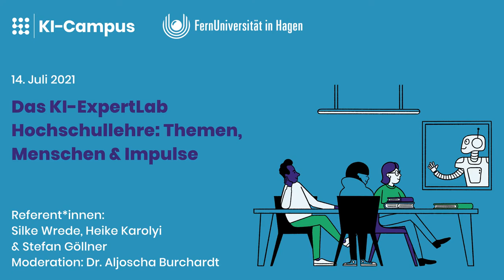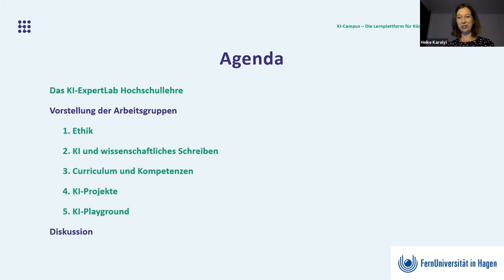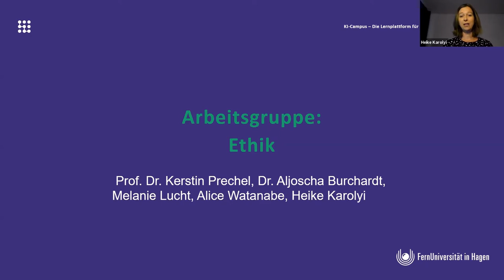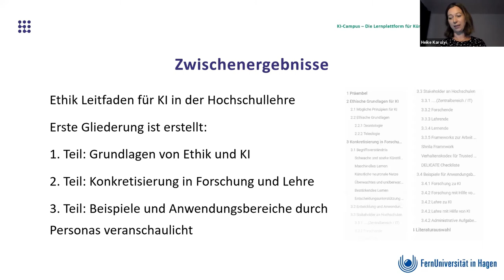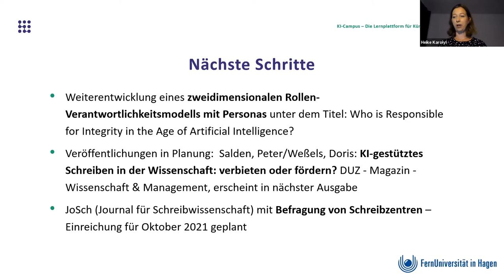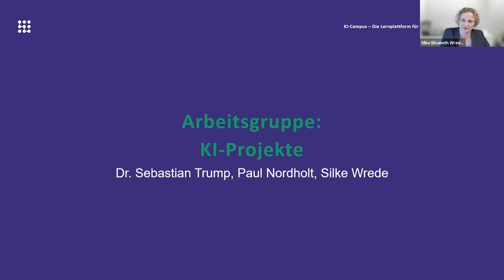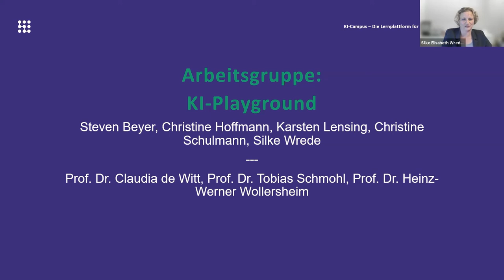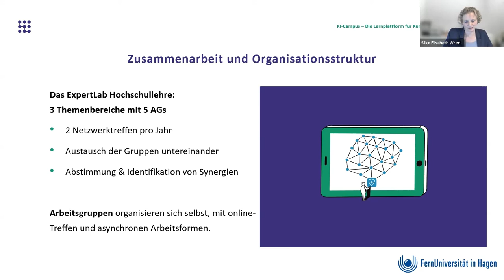KI-Lectures: Das KI-ExpertLab Hochschullehre (Wrede, Karolyi | FernUni Hagen, Göllner | KI-Campus)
KI-ExpertLabs sind die Do- und Thinktanks des KI-Campus und dienen der Vernetzung von Erfahrungsträger*innen in fachlichen Themenbereichen sowie der Adressierung von Querschnittsthemen über Fachbereiche hinweg. Das KI-ExpertLab Hochschullehre ermöglicht den überfachlichen Austausch zur Gestaltung von KI in der Hochschullehre und setzt Impulse für die Zukunft. Im Vortrag werden drei aktuelle Arbeitsbereiche vorgestellt und Einblicke in die aktuellen Zielsetzungen sowie Schwerpunkte des interdisziplinären Austauschs, der Diskussionen und in die bisherigen Ergebnisse gegeben. Abschließend wird ein Ausblick auf die geplanten Arbeitsschritte und Aktivitäten gegeben.

Die Vorlesung ist Teil der Vorlesungsreihe „KI-Lectures – Lernen und Bildung mit KI“, die unterschiedliche theoretische Positionen und Ansätze zu den Möglichkeiten von Künstlicher Intelligenz für Lernen und für Bildung mit interdisziplinärem Blickwinkel beleuchtet

Referent*innen: Silke Wrede (FernUniversität in Hagen), Heike Karolyi (FernUniversität in Hagen), Stefan Göllner (KI-Campus)
Moderation: Dr. Aljoscha Burchardt (Deutsches Forschungszentrum für Künstliche Intelligenz)

Auf dem KI-Campus, der Lernplattform für Künstliche Intelligenz, findest du auch viele weitere Kurse, Videos und Podcasts zu KI